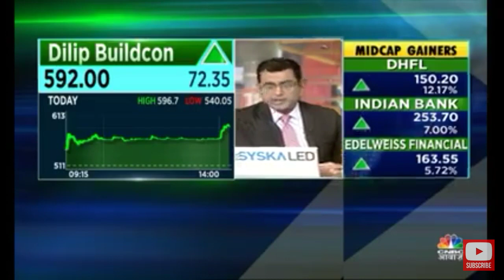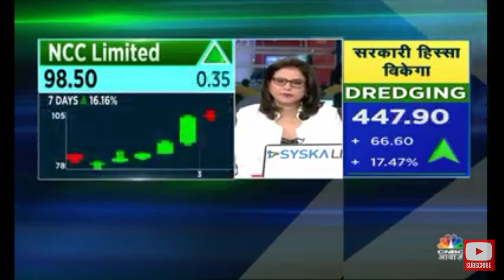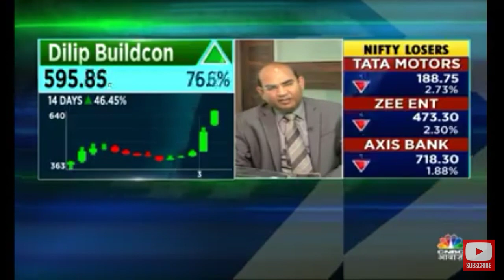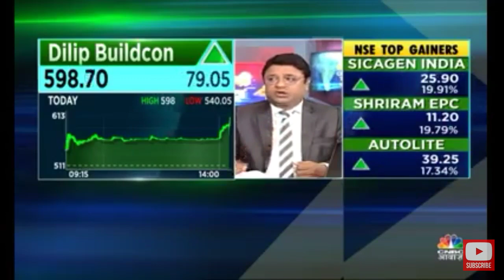Dilip Buildcon : One Month 85 % Positive Return, Now what to do ???